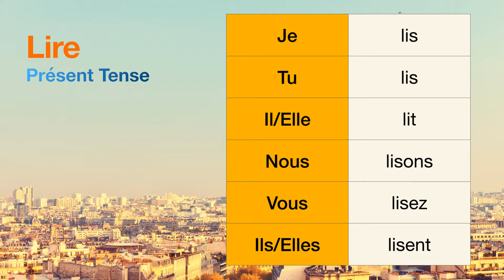How to conjugate Lire (to read ) in Présent tense.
The conjugations for Lire (to read ) in Présent are
Je lis
Tu lis
Il lit
Nous lisons
Vous lisez
Ils lisent